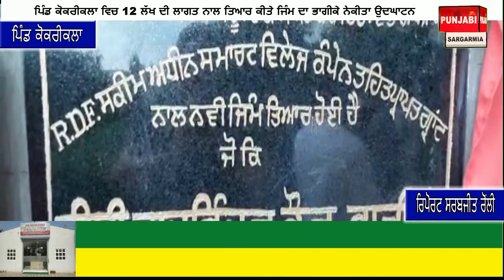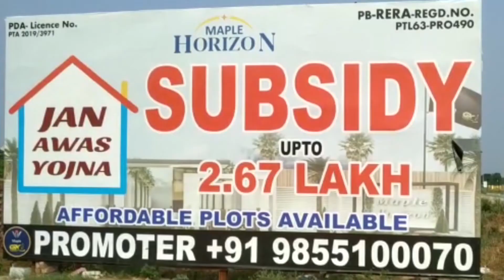ਰਾਜਵਿੰਦਰ ਕੌਰ ਭਾਗੀਕੇ ਨੇ 350 ਲੋੜਵੰਦ ਪਰਿਵਾਰਾਂ ਨੂੰ ਵੰਡਿਆ ਰਾਸ਼ਨ ਕਿੱਟਾ